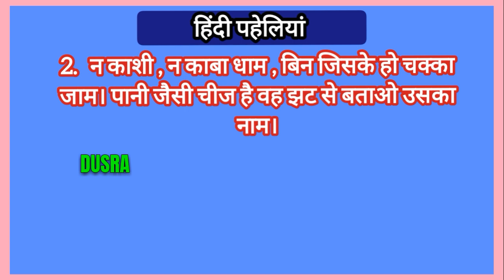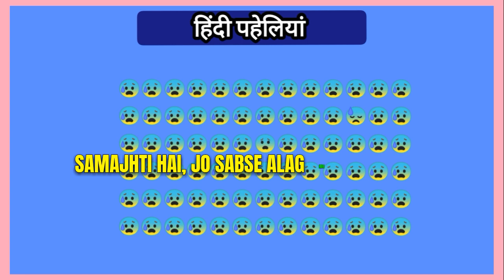Hindi Paheliyan Part - #0 | Paheli with Answer